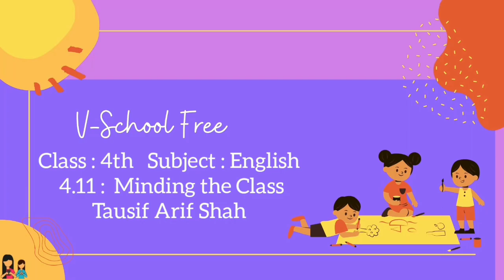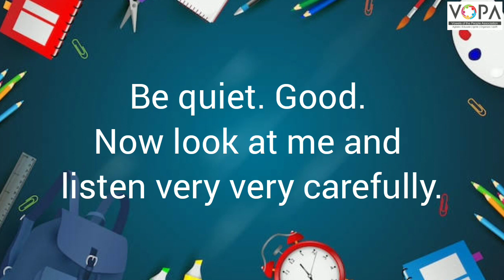4th | Eng | Chap No 4.11 | Minding the Class | Activity | V3 | VSchool